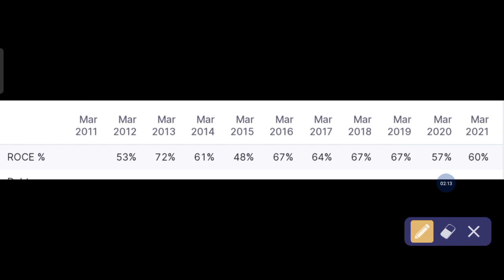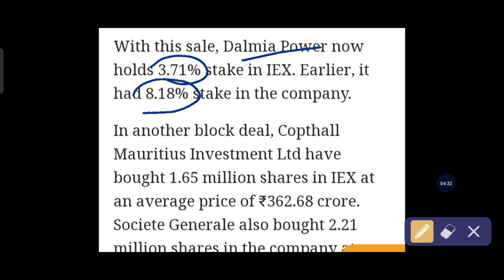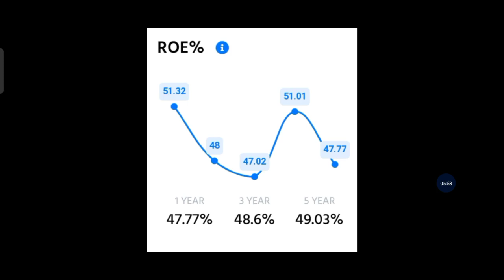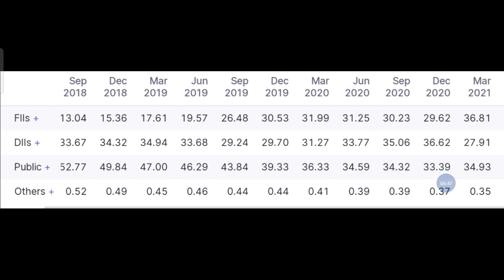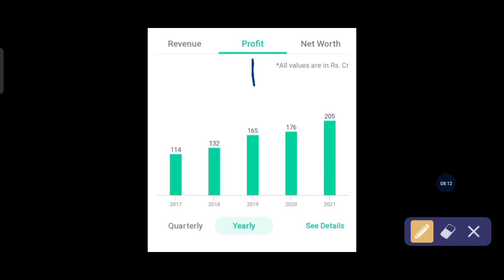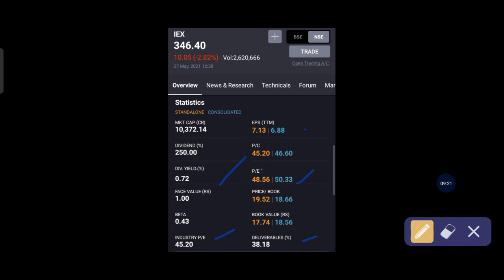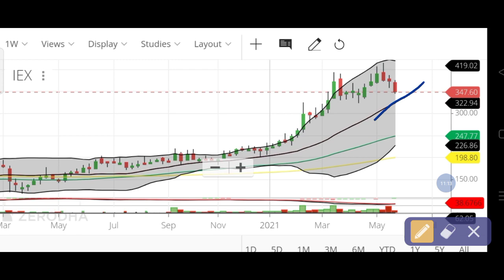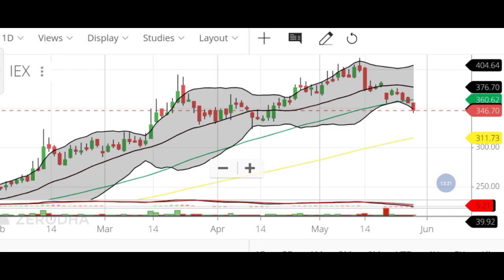Indian Energy Exchange | Multibagger with monopoly | IEX Fundamental Analysis | Buying Levels of IEX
Alice blue Demat

1. Investor name that opens the account
2. phone no
4. Used Broker
5. Customer ID

Trade Target
1. nifty view
2. nifty option chain analysis
3. nifty view tomorrow
4. long term investment in stock market
5. tradetarget, trade target
6. Finnifty
7. corona vaccine
8. covid vaccine
9. share market crash
10. Swing trading
14. stocks to buy for short term
15. swing trading strategies
16. option trading strategies
17. intraday trading strategies
18. best stocks to buy tomorrow
20. where to open dmat account
21. free intraday trading training
22. free option trading training
23. stock market classes
24. free stock market classes
26. stock market news
27. business news today
28. stock market news today
29. stock market learning videos
30. why market crashed today
31. penny stocks
32. multibagger stocks
33. multibagger penny stocks
34. penny stocks list
36. debt free penny stocks
37. penny stocks with strong fundamentals
38. how to invest in penny stocks for beginners
39. top stocks 2021
40. latest share market news
41. latest share market tips
42. latest share market tips in hindi
44. latest stock market news
45. stock market in hindi
47. swing trading strategies
48. intraday trading tips
49. share market portfolio
50. stock market classes
51.Business news
52. latest share recommendations
53. nifty weekly view
54. latest stock picks
55. moneycontrol news
56. stock market today
57. stock market india
58. stock market basics
59. stock trading
60. share tips
62. share market basics for beginners
63. share trading for beginners
64. share market me paise kaise lagaye
65. how to make money in stock market
66. how to invest in stock market
67. how to earn money
68. ipo kya hai
69. ipo kaise kharide
70. ipo news
71. latest ipo news
72. upcoming ipo
73. sebi guidelines
74. sebi notice
75. sebi circular
76. fomo
77.  ema strategy
78. best stock market youtube channel for beginners
79. best intraday trading youtube channel
80.  best share market youtube channel for beginners
81. best mutual funds investing youtube channel for beginners
82. best youtube channel for wealth management for beginners
83. best youtube channel on long term investment
84. India's no one youtube channel on personal finance
85. top youtube channel on stock market
96. dmat account kaise khole
97. dmat account in hindi
98.Equity share market
99. Impact on equity share market
100. Equity share falling
101. Returns in equity share
102. Equity share of the day | stock of the day
103. Equity share market rally
104. Share market
105. FII Buying in equity share market
106. Equity share in india
107. equity share market outlook
108. fii buying in equity share market
109. nifty tomorrow prediction
110. market tomorrow analysis
111. market tomorrow
112. equity share market
113. share market tomorrow
114. equity
115. share
116. share market rise
117. Equity share market resistance and support level
118. nifty prediction of tomorrow
119. Best share of the day
120. Equity share market in range
121. equity share market tomorrow
122. market rise after expiry
123. share market rise
124. best share today
125. nifty rising
126. equity market rising
127. equity market rise
128. share market increase
129. reliance latest news
130. share market rise
131. share market trend